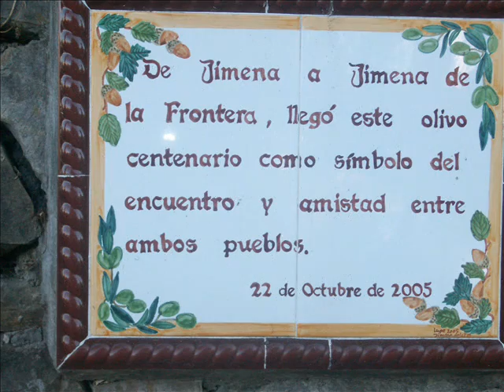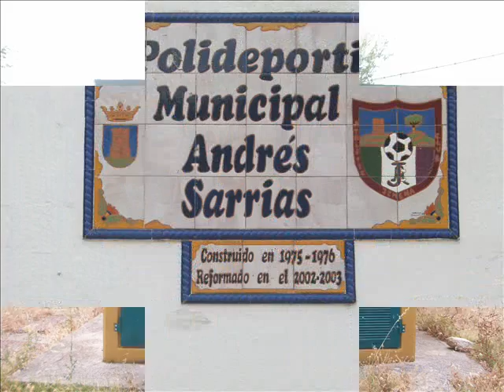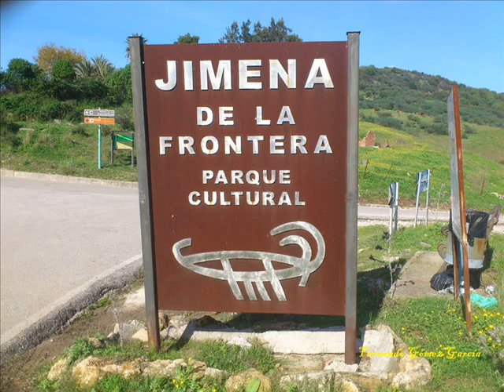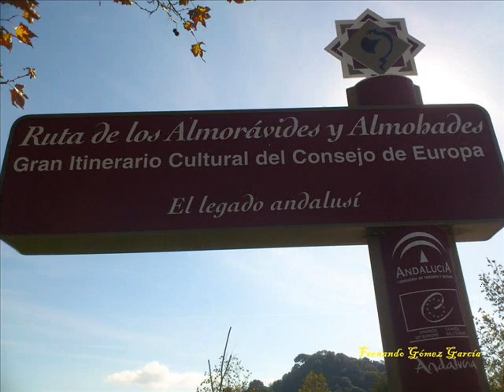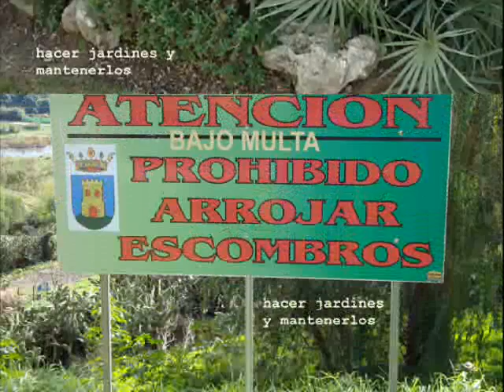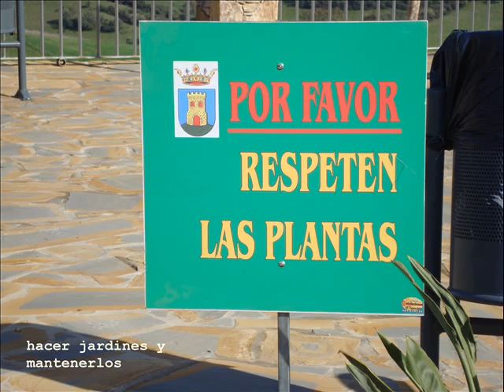OBRAS N 1 0001